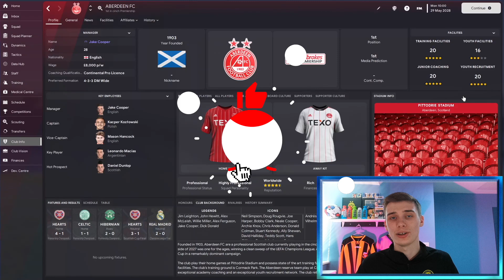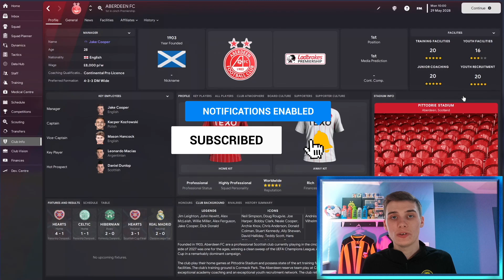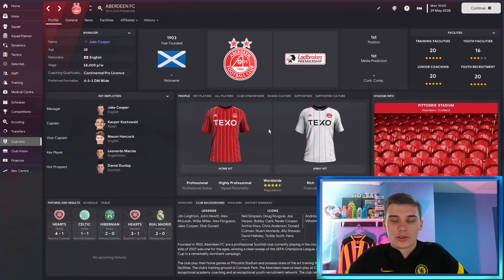Channel Update - Time For A Change!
Welcome to my Channel Update, where we discuss new things coming to the channel for FM23 as I have now decided its time for a little change in the way we move forward for Football Manager 2023!!

Check out our Aberdeen series where we have the aim of winning the SPFL with Aberdeen and overthrowing the old firm, it will be a challenging save but a fun one! Big thanks to all of you who watch this video, whether you're new or have been here from the start.